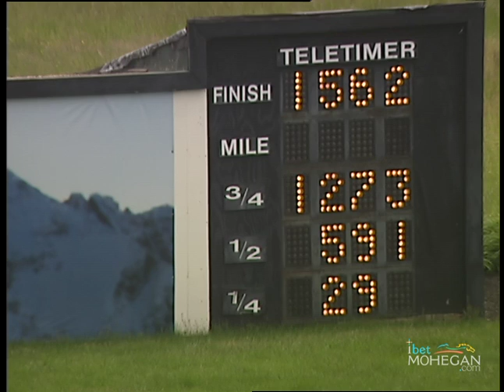PD 2019 June 05 Qual 12